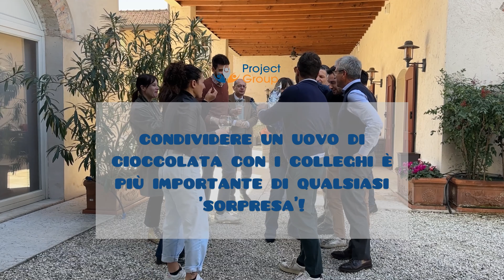Pasqua e Condivisione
Anche quest'anno ce l'abbiamo messa tutta per farvi degli auguri simpatici e originali, speriamo di avervi strappato un sorriso!

Di seguito alcune curiosità pasquali da tutto il mondo, che abbiamo scelto di raccontarvi:
Nel Regno Unito le persone si sfidano in una gara di "egg tapping" dove devono colpire le uova sode dell'avversario fino a che una di esse si rompe.
Negli Stati Uniti la Casa Bianca organizza ogni anno una caccia alle uova di Pasqua per i bambini, nascoste dal Presidente e dalla First Lady.
In Australia i bambini cercano le "bilbies", un animale simile a un coniglio ma più grande, invece delle classiche uova di cioccolato.
In Brasile la Pasqua viene festeggiata con il dolce "pão de mel", un panino di miele farcito con cioccolato e spezie.
In Russia la Pasqua ortodossa viene festeggiata con un grande banchetto chiamato "paskha", a base di formaggio, uova e burro.

Hai trovato interessanti queste curiosità?